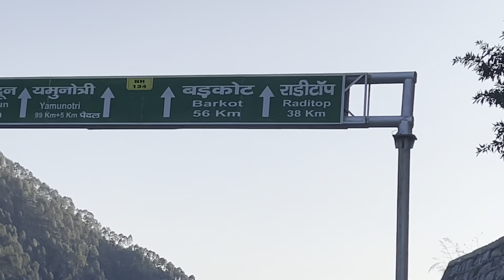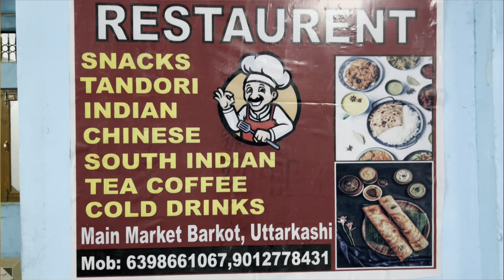Dharasu band to Barkot || Yamunotri Dham Yatra || Char Dham Yatra || Full information यमुनोत्री धाम